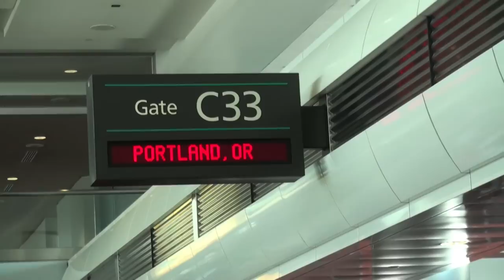noLove Skateboarding: northwest adventure...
our trip to the northwestern region of the USA...